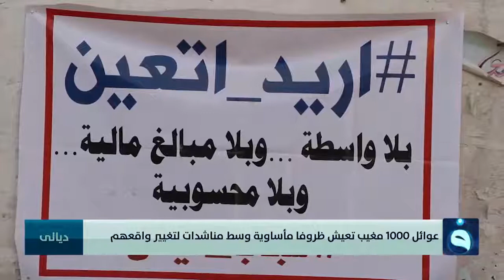عوائل 1000 مغيب تعيش ظروفا مأساوية وسط مناشدات لتغيير واقعهم | تقرير : عمر العبيدي